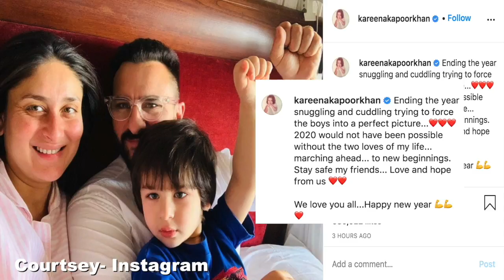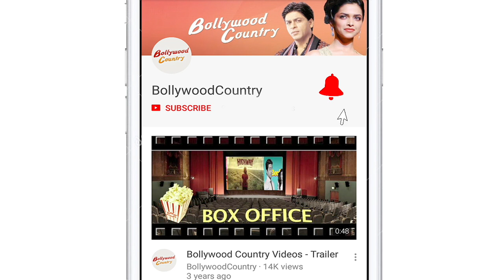Kareena shares picture with loves of her life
Actress Kareena Kapoor Khan seems to be having a lazy last day of the year. Instagram images she posted on Thursday capture Kareena, son Taimur and actor husband Saif Ali Khan in a cosy mood in bed.